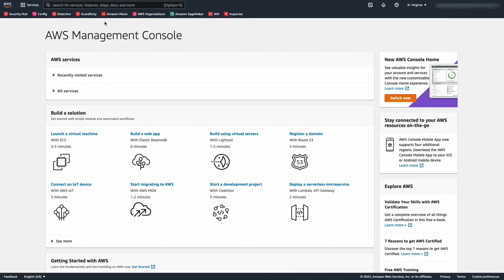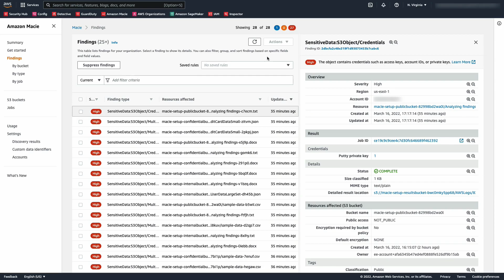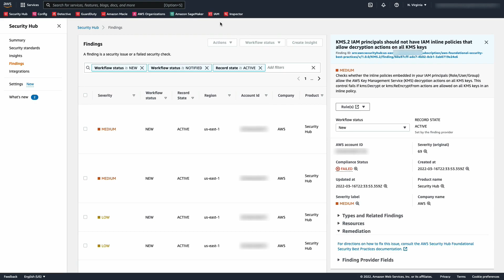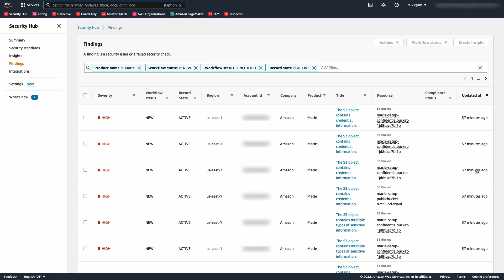AWS Security Hub: Ingesting Sensitive Data Findings From Amazon Macie | Amazon Web Services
AWS Security Hub is a cloud security posture management service that performs security best practice checks, aggregates alerts, and enables automated remediation. Learn about the Security Hub integration with Amazon Macie, which enables organizations to automatically ingest sensitive data and policy findings. All of Security Hub’s findings are automatically normalized using the AWS Security Finding Format (ASFF), enabling security teams to more easily search, correlate, and operationalize them.

Interested in self-paced digital training on this service? Visit AWS Skill Builder to take the Getting Started with AWS Security Hub course